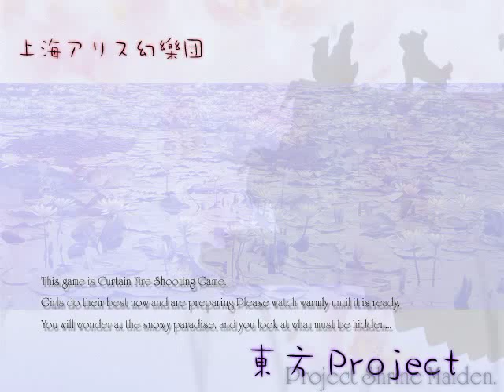youtube video #-2D5B-9mDaY